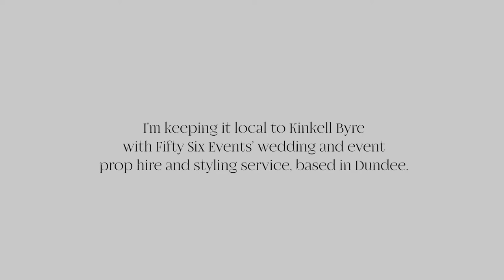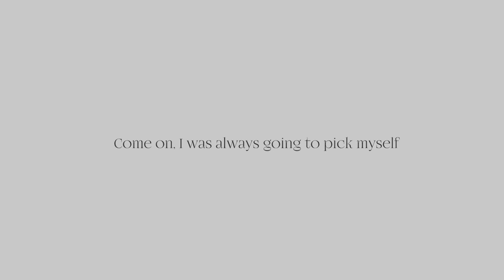Made With Love - Louie